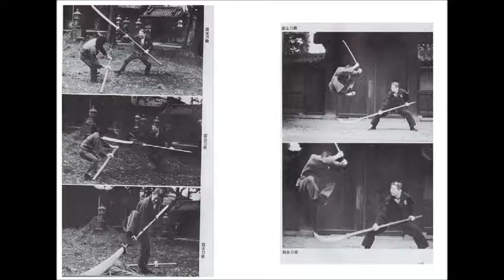A arte da guerra (Sun Tzu) capítulo 5 - Energia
O texto original de Sun Tsu sobre o gerenciamento de campanhas militares e mobilizações de exércitos.